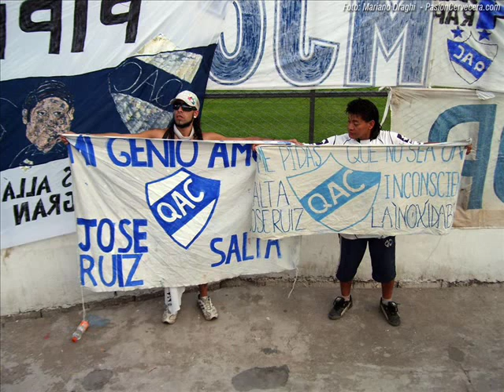Dia del hincha de Quilmes